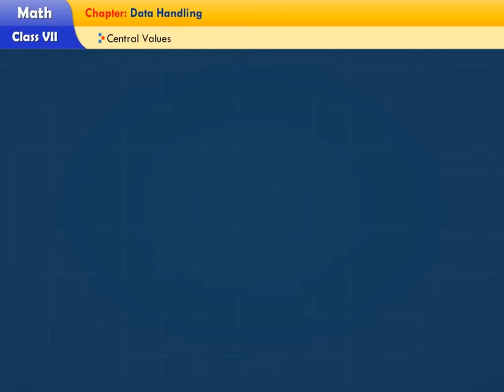Class 7- Data Handling- Central values of data- 08